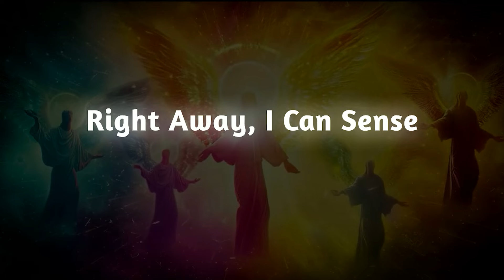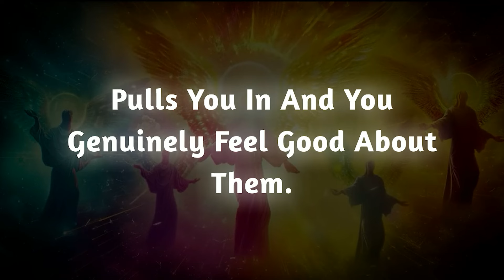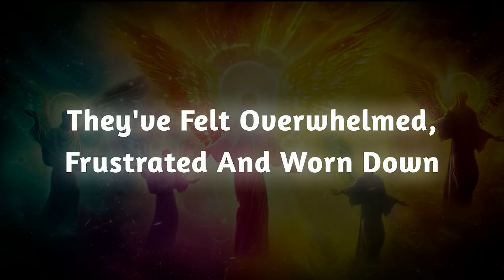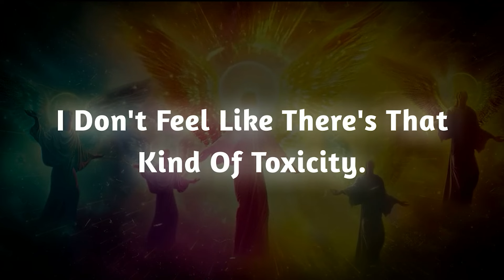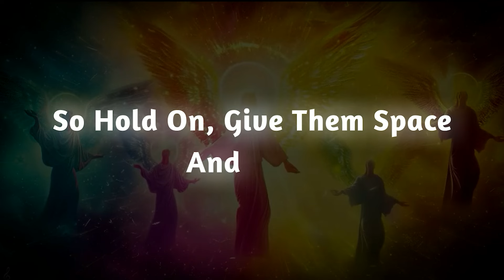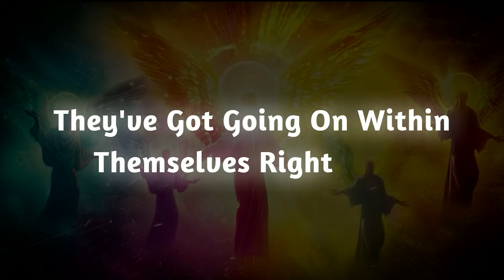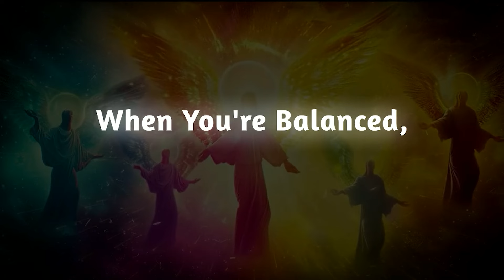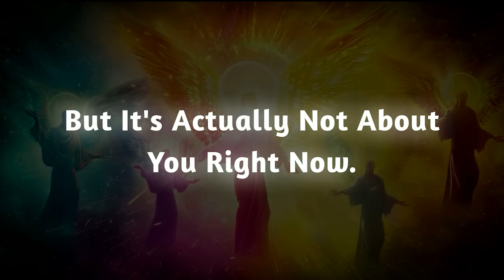This IS your soulmate but they are going through THIS and they don't want you to know ♥️